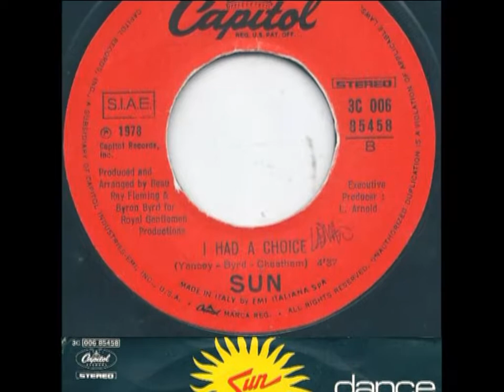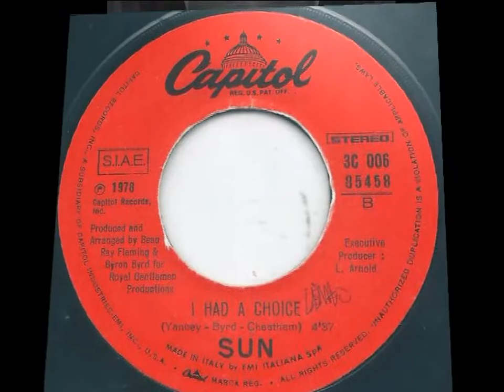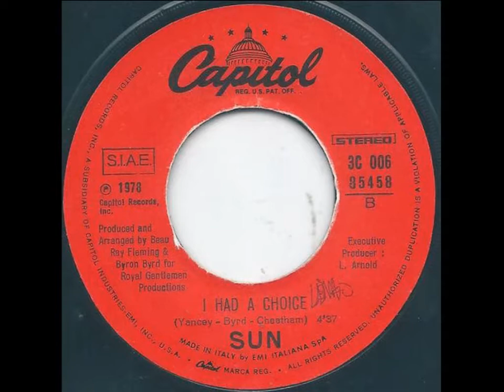SUN ~ I HAD A CHOICE 1978